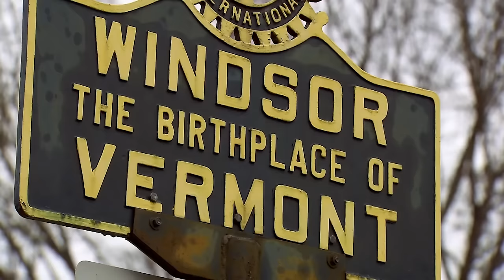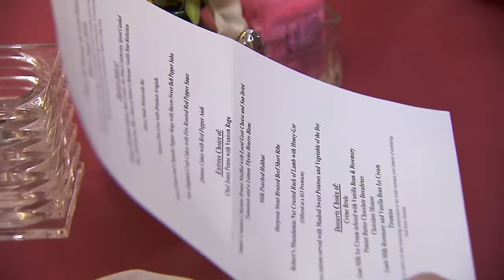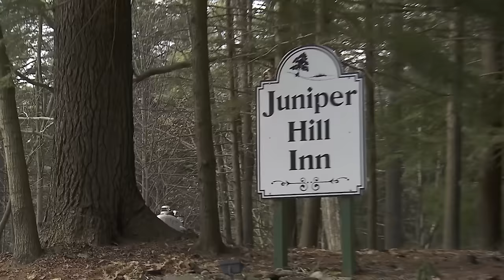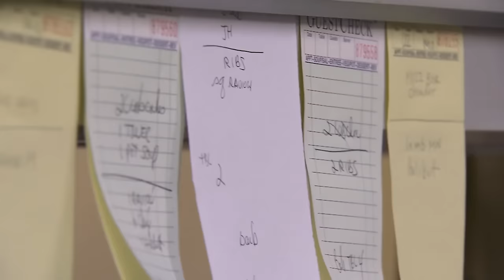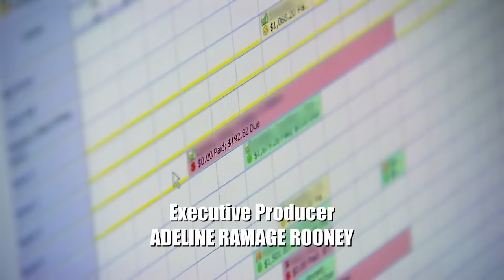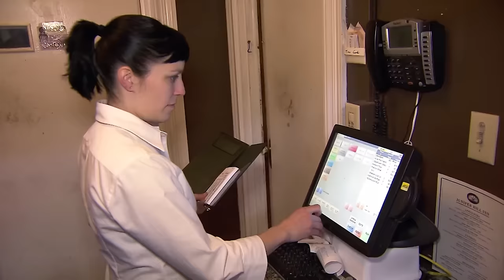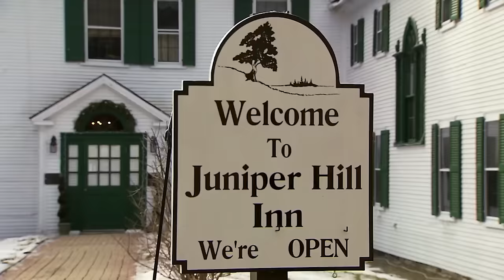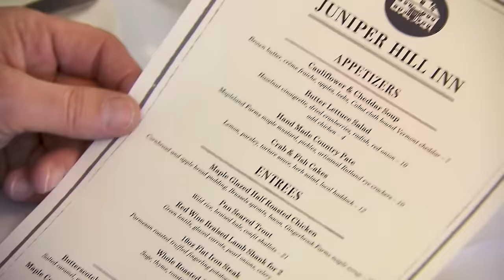Pompous Owner Gets A Taste Of Gordon's Wrath | Hotel Hell | Gordon Ramsay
They don't want poor people sleeping in their hotel...?

The first part of a two-part visit to the Juniper Hill Inn in Windsor, Vermont, a place that looks like a million dollars but smells of raw sewage. Gordon meets the inn's wealthy owner, Robert Dean II, and uncovers some shocking treatment towards the staff. Gordon quickly realises that it's going to need something approaching a miracle if he's going to have a chance of saving the place.

This programme sees Mr Ramsay's greatest challenge to date, as he continues to uncover problem after problem at the Juniper Hill Inn in Windsor, Vermont. He tries to help the staff communicate with owners Robert and Ari, but after catching one of them in a shocking lie, Gordon feels he has no choice but to abandon ship.